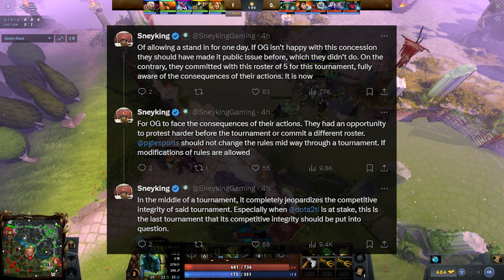Is OG's TI run Already Over?